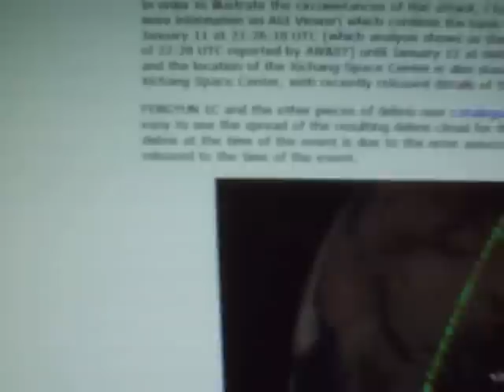TRUTH HOLY COW CRAP NIBIRU IS HIDDEN BY ELENIN &amp; TETRAHYDRENS=RAH THE EYE